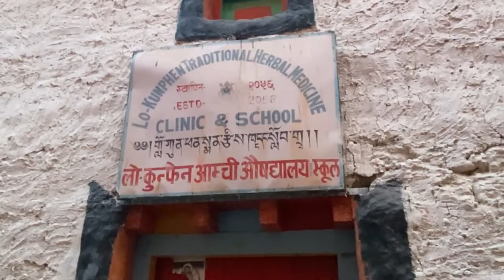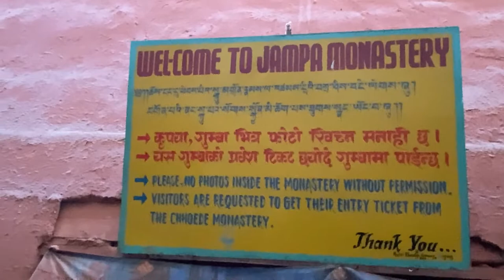Hidden story of Lomanthang part 2 , Core story of Mustang Durbar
a  complete background story of upper mustang lomanthnag and story of king oof upeer mustang